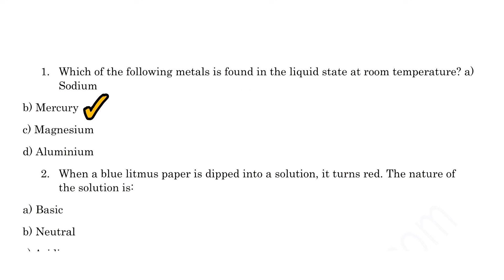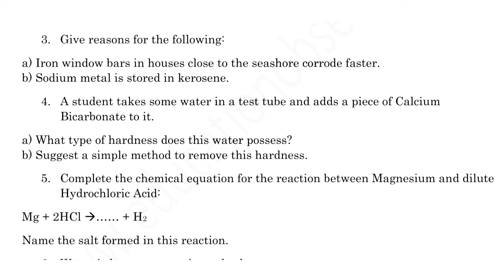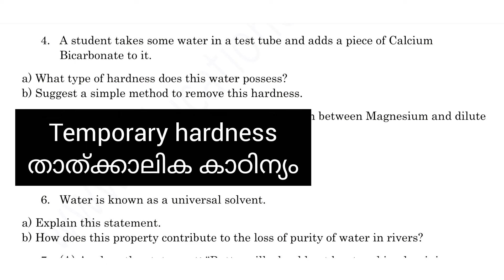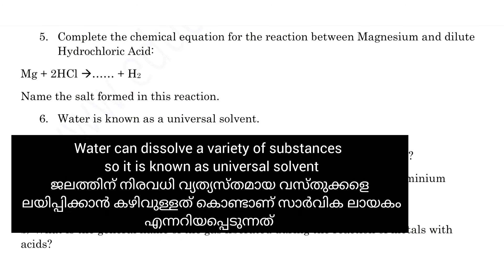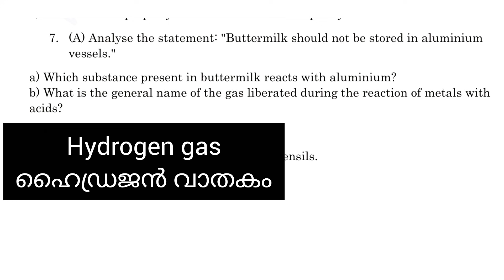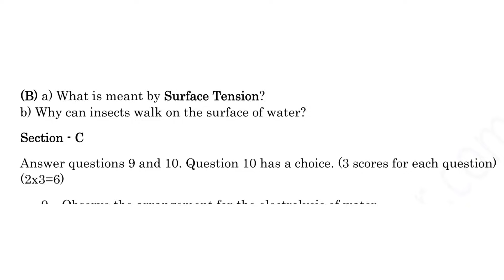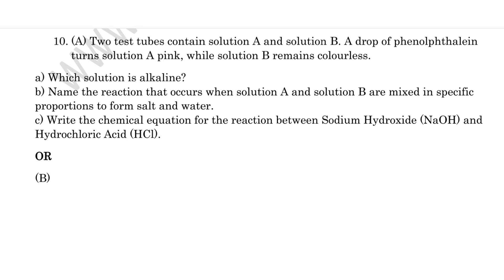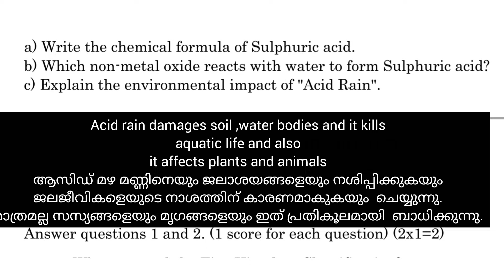Class 8 Christmas Exam Chemistry model Question paper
WhatsApp community for class 8